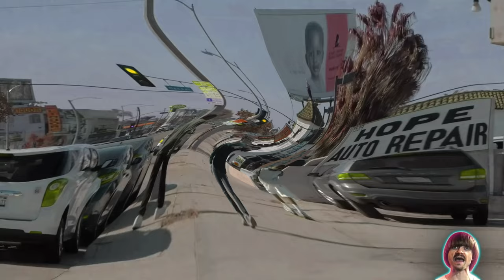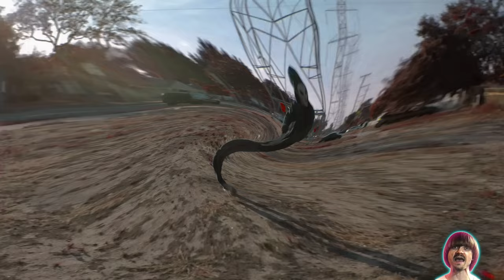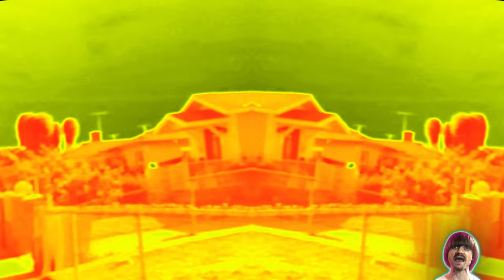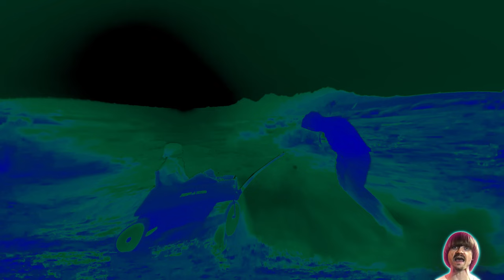Preview 2 Astronomia More Effects Extended